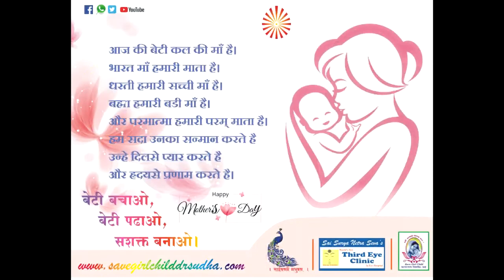MothersDay Special Interview Dr Sudha Kankaria at 92.7 BIGFM Honored by WonderBook Of World Records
Mother's Day Special Interview
Dr Sudha Kankaria
 🔅 The First Proto Originator of Save Girl Child Movement in India. 🔅
 Honored by  Wonder Book Of World Records 🌷 at 92.7 BIG FM